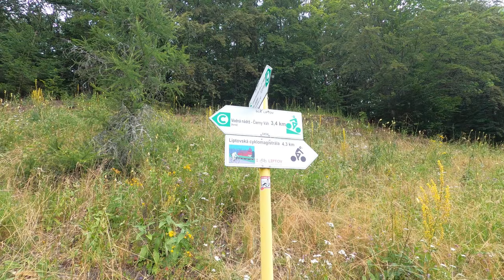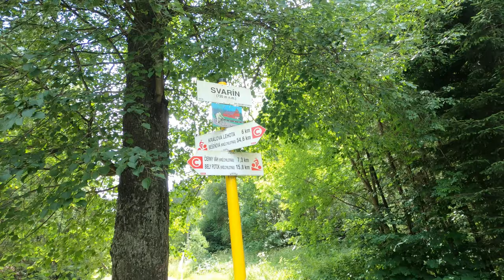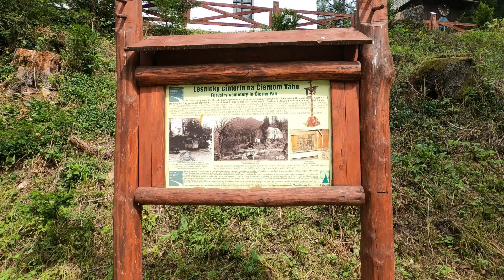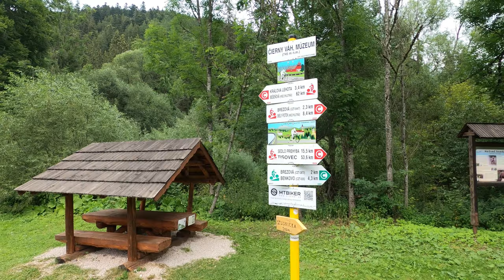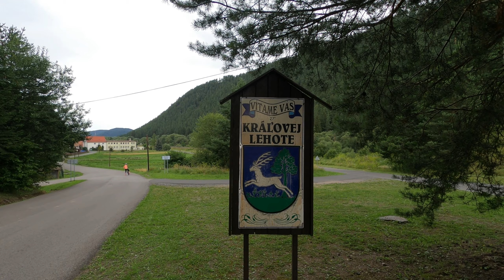Cyklovýlet na Čierny Váh